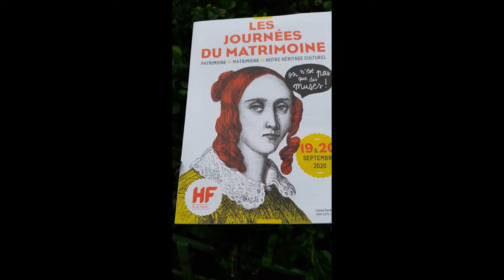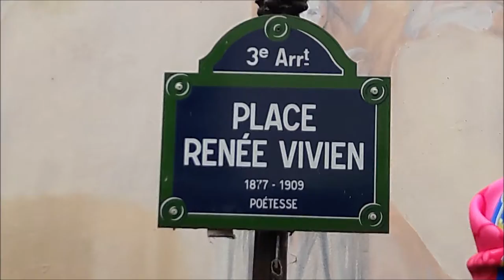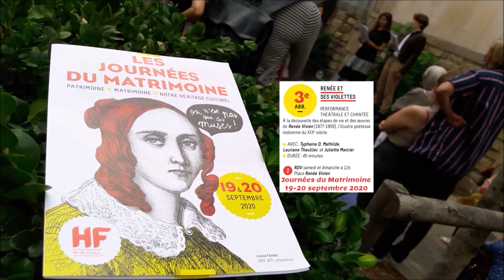Matrimoine Renée Vivien 2020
Performance Renée et ses Violettes 19-20 septembre 2020 journeesdumatrimoine RDV à 11 heures Place Renée Vivien Paris 75003 Métro Rambuteau M11 19 septembre 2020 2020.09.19 video mariepanic mariepanic2 @mariegendron @anne_hoa
+ Performance à la découverte des étapes de vie et des oeuvres de Renée Vivien (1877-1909) l'illustre poétesse lesbienne du XIXe siècle
+ Performance avec Typhaine D., Mathilde, Lauriane Theullier et Juliette Mercier
+ événement facebook hosted by HF Ile-de-France et Typhaine D
+ Typhaine D Site officiel de Typhaine D Autrice Comédienne Metteuse en Scène
+ Typhaine D video youtube chanson Douce Maison auteure Anne Sylvestre chantée par Typhaine D et Sandrine Sand